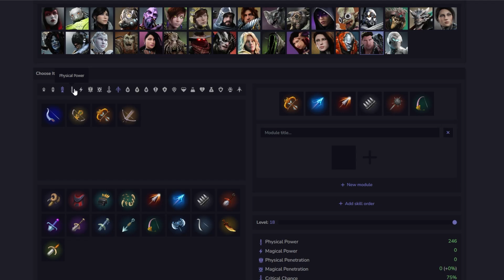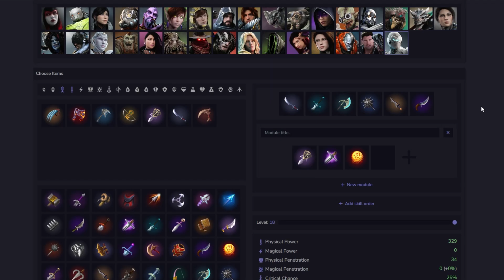How to Build Carry Heroes - Predecessor Guide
Quick Build Guide for Predecessor's Carry Heroes Will Be Doing Solo, Jungle and Support in The Next Few Days Aswell as a Hero Tier list Let Me Know Which Video You Might Want to See First.

Twitch - Daily Streams @ 10 am est.
Twitter - Funny Tweets and Random Thoughts
Discord - Best Way to Talk to Me Besides Twitch

Time Stamps
00:00 Drongo
05:45 Kira
07:20 Murdock
08:55 Revenant
13:05 Sparrow
16:50 Twin Blast
20:55 Wraith